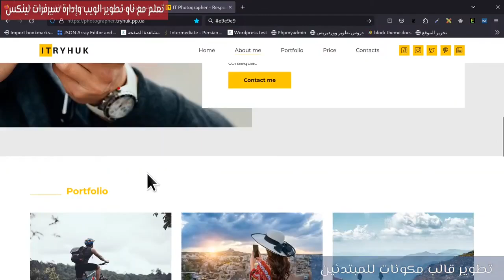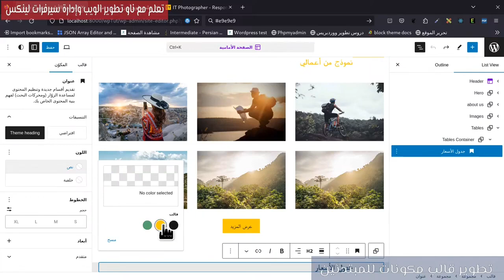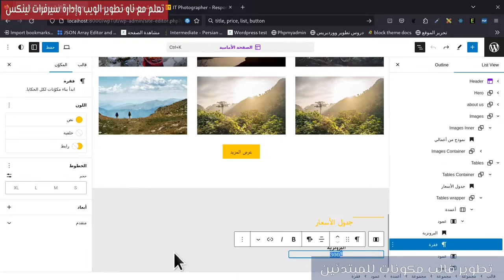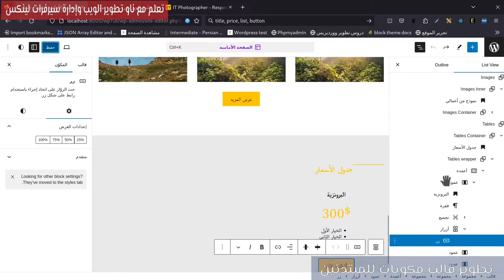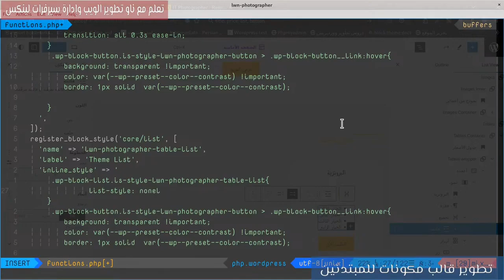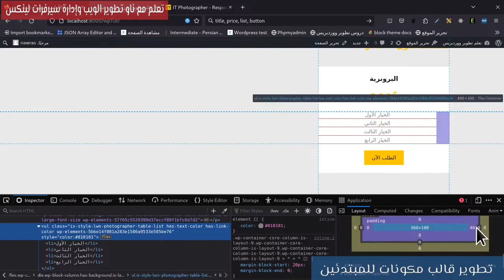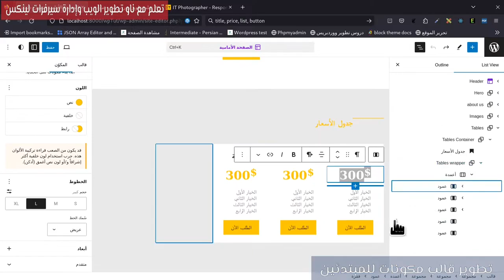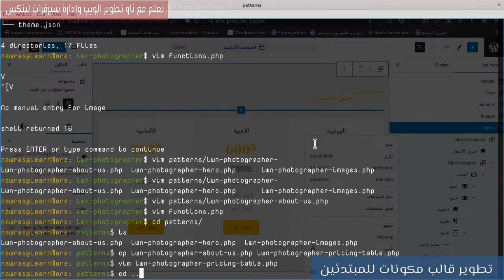30- تطوير قالب مكونات: مشروع تحويل HTML لقالب مكونات 9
العمل على قسم جدول الأسعار

0:00 المقدمة
0:37 إنشاء قسم الجداول
3:34 اضافة محتويات العمود
8:09 تعديل شكل القائمة
14:26 اكمال أعمدة الجداول
16:11 حفظ الجداول في نمط

مهم جدا
تسلسل نماذج في ووردبريس